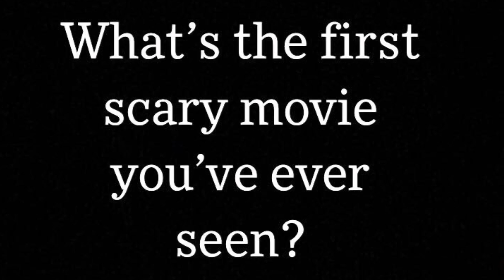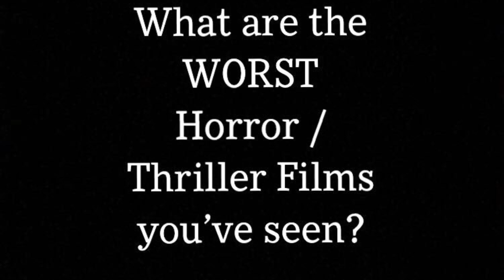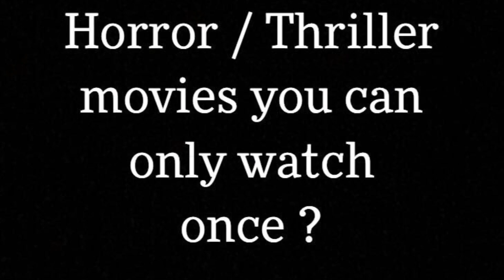VLOGTOBER DAY 4 | BEST TO WORST SCARY MOVIE MUKBANG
All the music tracks  provided in this video are by
Artist: Myuu